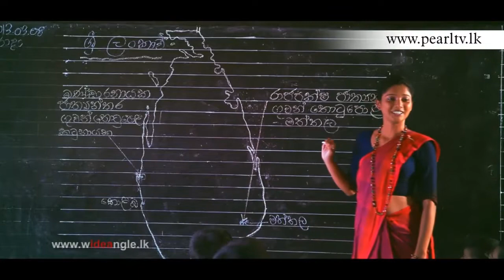Gagane Singha Sena - Bathiya and Santhush ~ Pearl TV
Gagane Singha Sena - Bathiya and Santhush ~ Pearl TV - Sri lanka 1st Online TV Channel 24h Live Telecasting